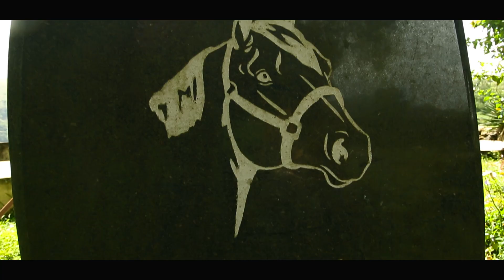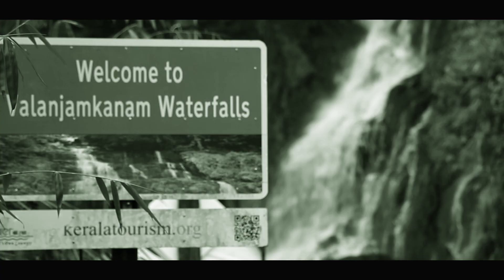VAGAMON | Travel Information Video | Visitors Diary | വാഗമൺ യാത്രയിൽ അറിയേണ്ടതെല്ലാം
VAGAMON | Traveller | Tourist Helper | വാഗമൺ
Travel Information Video | Visitors Diary |  യാത്രയിൽ അറിയേണ്ടതെല്ലാം

Vagamon, also spelt Wagamon, is an Indian hill station town primarily located in Peerumade taluk of Idukki district (majority area including Vagamon town), and also Meenachil taluk and Kanjirappally taluk of Kottayam district in the state of Kerala, India.

Vagamon was used by the British for tea plantations and they were followed by Christian missionaries who built their abode of service at Kurisumala in Vagamon. National Geographic Traveler has listed Vagamon on their directory of the "50 most attractive places to visit in India